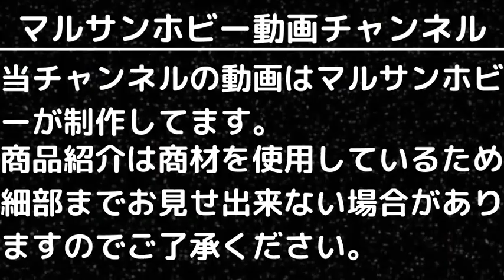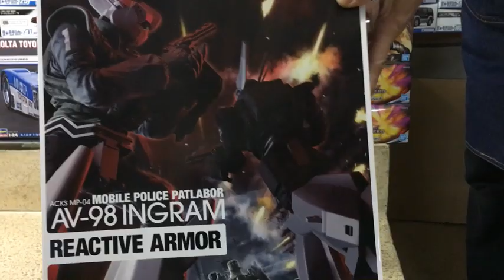【プラモデル入荷情報】(2022.12.16到着)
16日に到着したプラモデル入荷のご案内です。